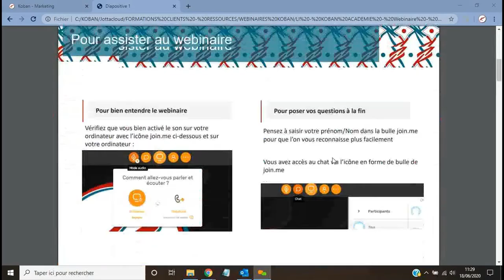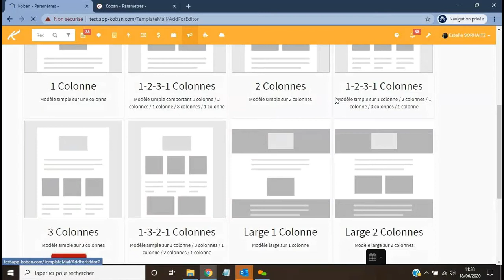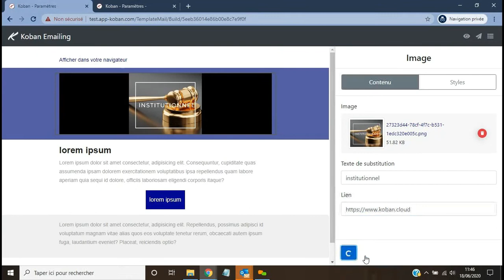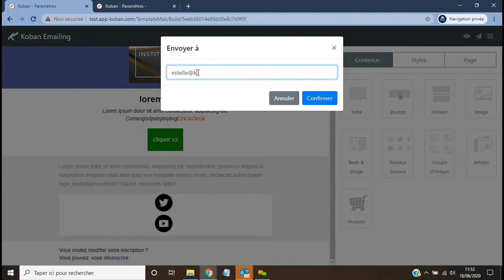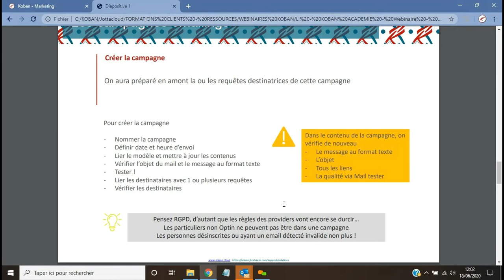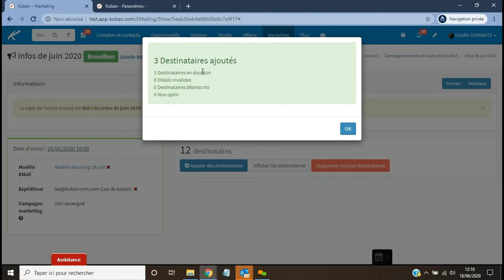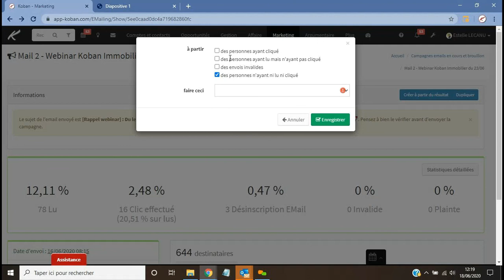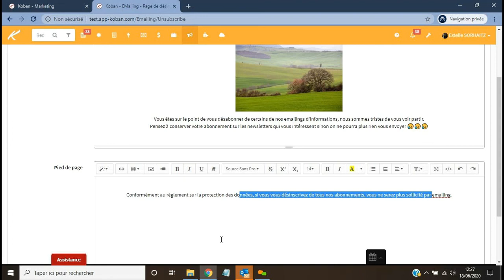[REPLAY WEBINAR] Créer et envoyer une campagne emailing de A à Z avec Koban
Voici le replay de notre webinar "Créer et envoyer une campagne emailing de A à Z avec Koban " diffusé le jeudi 18/06/2020.

Lors de ce webinar, Estelle revient sur les bases de l'éditeur emailing chez Koban. Vous allez voir comment créer un template, cibler vos destinataires et envoyer votre campagne. Sans oublier des astuces sur la délivrabilité !

Bon visionnage !